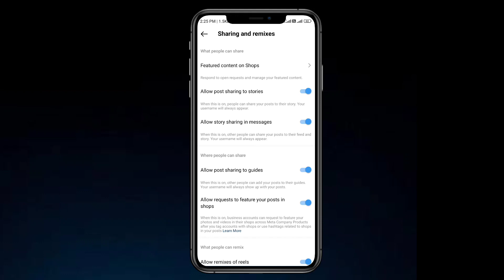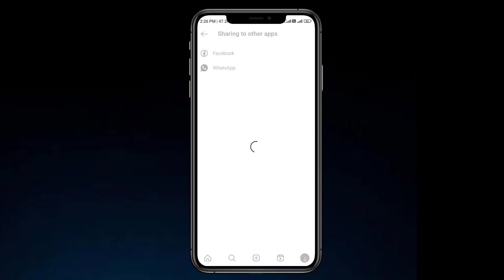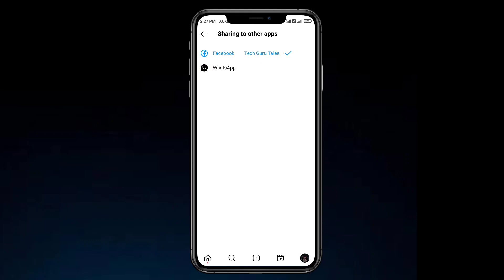Instagram Reels Facebook Par Kaise Upload Kare | Instagram Reels Facebook Par Share Nahi Ho Raha Hai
🔥  Next Video :-